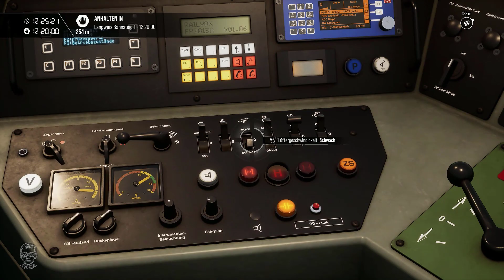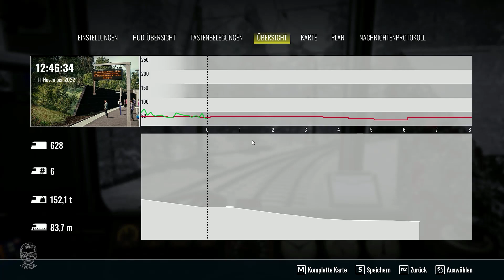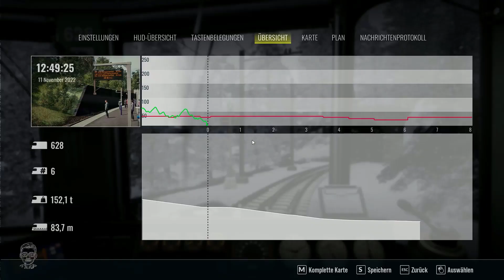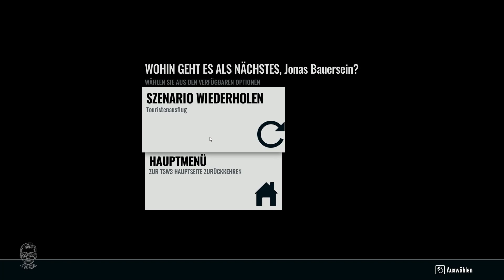TSW 3 | Touristenausflug | AROSALINIE | Rhätische Bahn | RhB Ge 4/4 ² | WEIHNACHTS- + 400 ABOSPECIAL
Geplante Let's Plays:
- Factorio